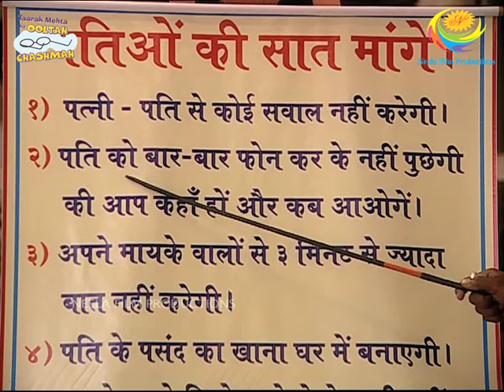Gents Vs Ladies! | Taarak Mehta Ka Ooltah Chashmah | TMKOC Comedy | तारक मेहता का उल्टा चश्मा